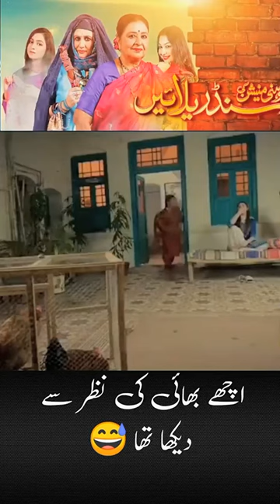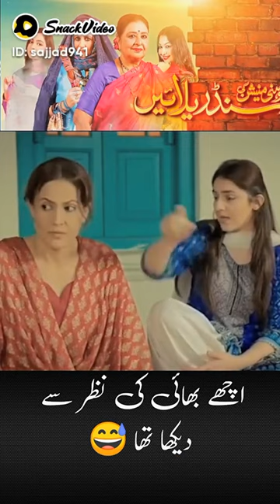Funny Clip from Mohini Mansion Ki Cinderellayain 😂😂| Funny drama